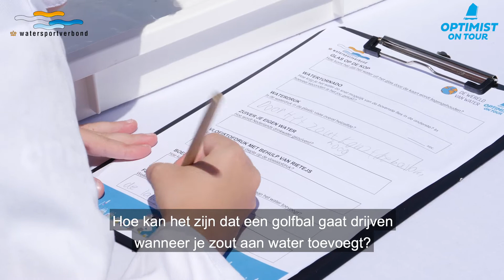Optimist on Tour Waterlaboratorium zoekt enthousiaste professoren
Ben jij gek op water, watersport én ben je supernieuwsgierig? Dan is Optimist on Tour Waterlaboratorium op zoek naar jou! Als echte professor ga je samen met je vriendjes verschillende proefjes uitvoeren.

Je lost onderzoeksvragen op als 'Waarom blijven ijzeren punaises drijven op water?' 'Hoe wordt drinkwater gezuiverd?' en 'Hoe kan het dat een golfbal gaat drijven wanneer je zout aan water toevoegt?'

Ga voor meer informatie over het Optimist on Tour Waterlaboratorium naar